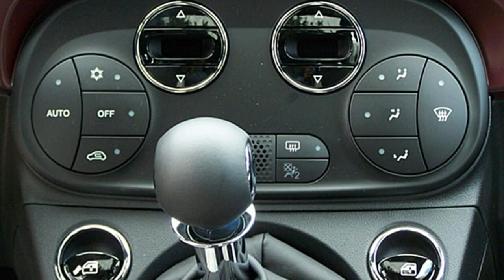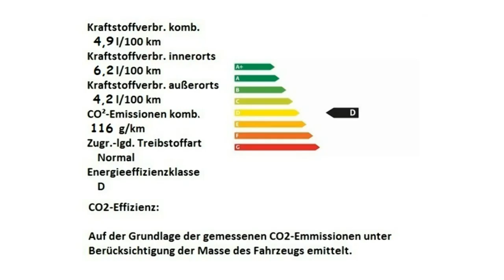Fiat 500 1 2 8V Star 0JB95881 Gelato Weiß Motor Village Hamburg jetzt Stell.